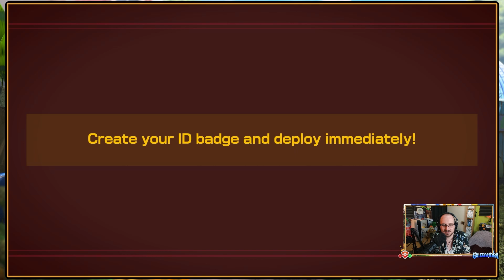Pikmin 4 - Double Crash Landing! Rescue Corp Rookie's Adventure Begins! - Episode 1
Another crash landing brings us down into the world of Pikmin once again as we take on a full let's play of Pikmin 4!
With Captain Olimar missing and the Rescue Corp officers sent to find him having also gone down, one rookie is sent in to recover them all!

With Captain Olimar having crash landed he attempts to repair the S.S. Dolphin and sends a distress signal out, calling forth the Rescue Corp to the world of the Pikmin as our Rookie starts the adventure by finding the now missing officers...